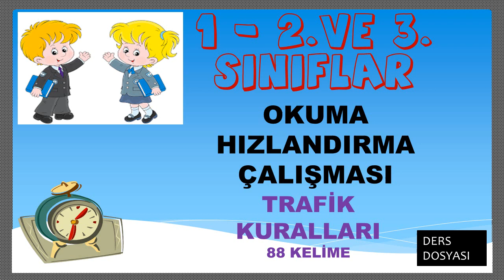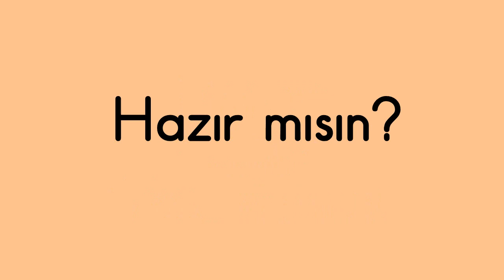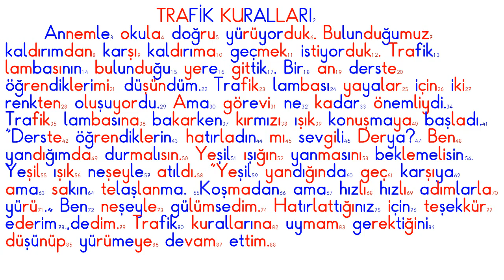SÜRELİ OKUMA 1 ve 2. SINIF 88 kelime/TRAFİK KURALLARI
Sevgili çocuklar,bu videoda 1 dakikada kaç kelime okuyabildiğinizi ölçeceksiniz.3 kez tekrar ediyor ,3 kez okumaya çalışınız.Göreceksiniz her seferinde hızınız artacak.

Şarkı Gözlerin
Sanatçı Yedi Karanfil
Albüm   Yedi Karanfil, Vol. 3 (Seven Cloves Enstrumantal)
YouTube'a lisanslayanlar
Believe Music (Esen adına); UMPG Publishing ve 6 Müzik Hakları Topluluğu